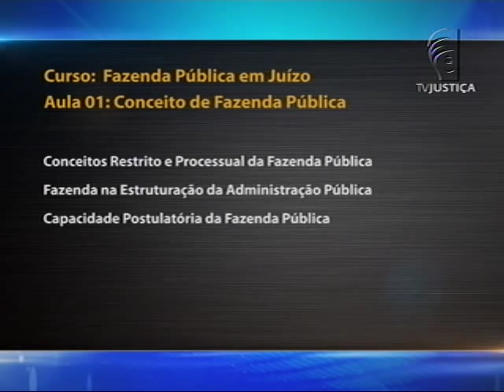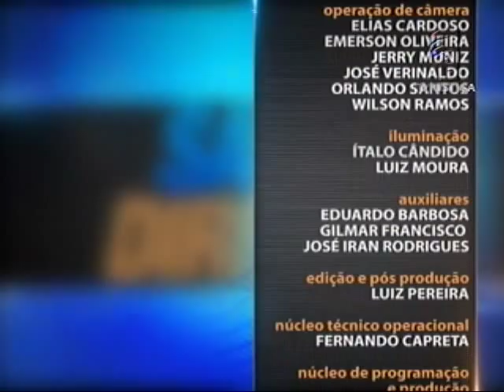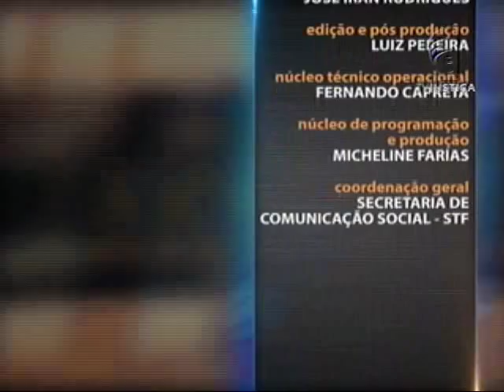Processo Civil - Fazenda Pública em Juízo aula 1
O tema está inserido no Direito Processual Civil. O professor Ubirajara Casado inicia a semana falando sobre o conceito da Fazenda Pública e a diferença entre conceito material e processual. Leia a íntegra da sinopse